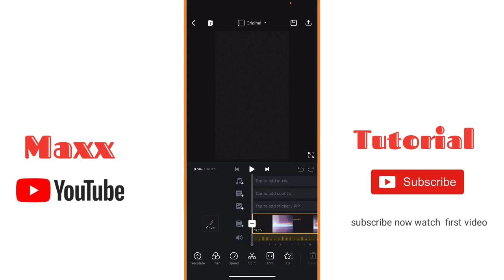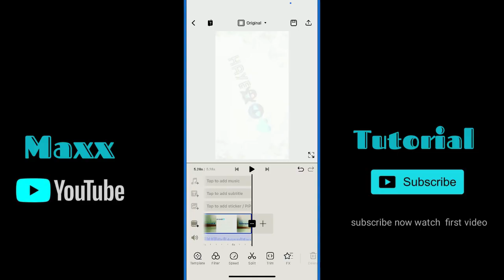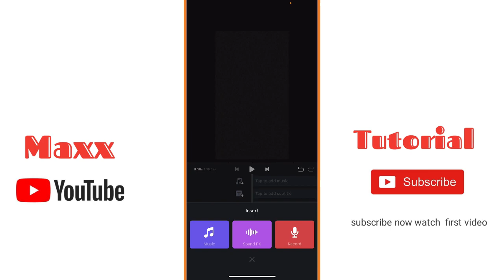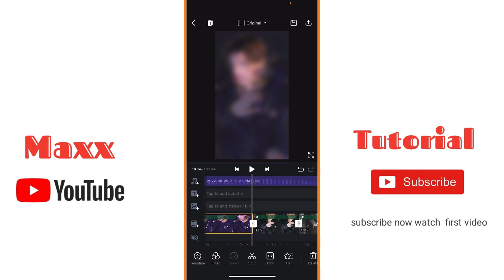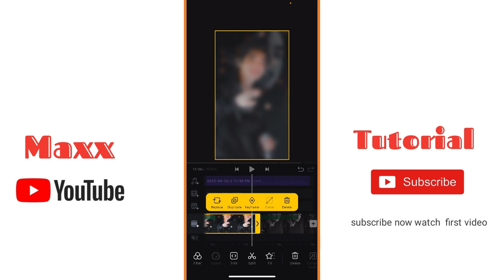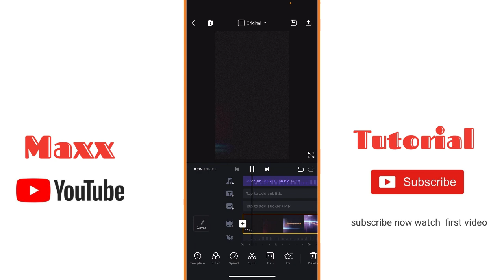You Are My Crush Reels Editing | I am your crush editing | Reels new trend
So guys is video pe main batavunga ke aap instagram reels ke liye you are my crush 𝙩𝙧𝙚𝙣𝙙 𝙫𝙞𝙙𝙚𝙤 kaise bana sakte ho bohat hi simple tarika batauga jisse apki Instagram reels video editing ho jayegi so guys is video ko last tak dekhye ga🔥🔥🔥🔥

1. 8.21 s
2. 11.07 s
3. 13.23 s
4. 15.04 s

Two sound link he insta link work na kare to medfire link he ok ❤️😊

Maxx tutorial
you are my crush
tiktok you are my crush
you are my crush i am your crush video editing
you are my crush reels
you are my crush editing video
you are my crush i am your crush Instagram reel
you are my crush i am your crush reel
you are my crush reels editing
you are my crush i am your crush reels
you are my crush editing
you are my crush i am your crush reels video
you are my crush i am your crush reels editing
you are my crush i am your crush reels Instagram
you are my crush i am your crush editing

how to make speed viral video in vn
vn video editor video editing